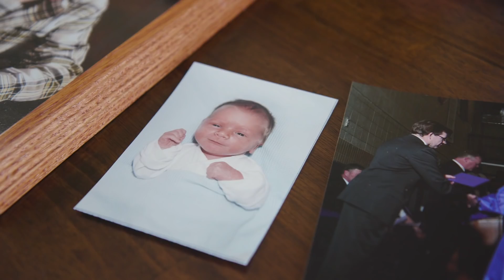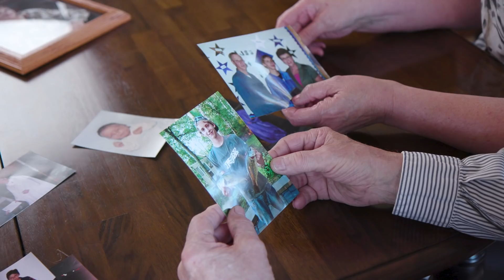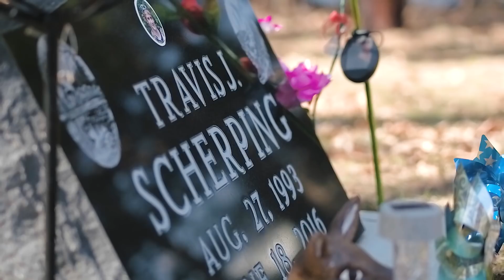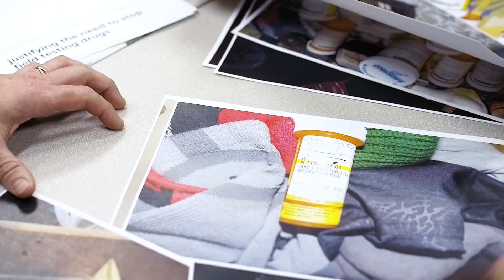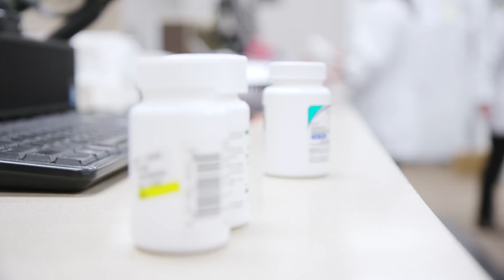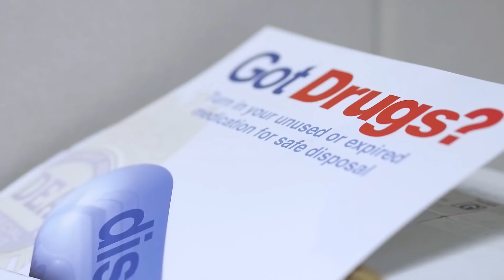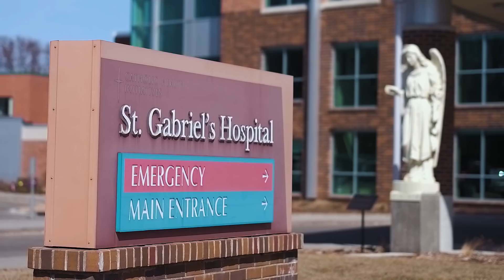2018 Achievement Citation Award